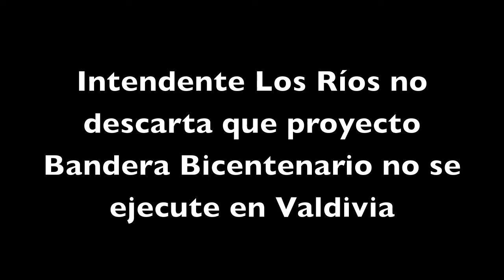Intendente abre posibilidad de que no se ejecute Bandera Bicentenario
Intendente Egon Montecinos abre posibilidad de que proyecto Bandera Bicentenario no se ejecute en Los Ríos.